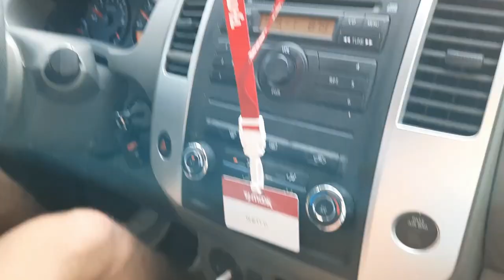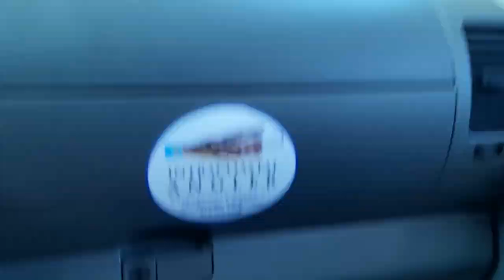PRANKS AT THE BEACH?!? (feat. tik tok legend Rhett Cromartie)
In today's vlog we meet up with famous tik toker Rhett Cromartie and go to Chick fil a for a food review, then head to Wrightville Beach , North Carolina.